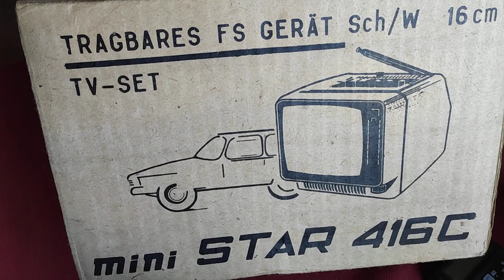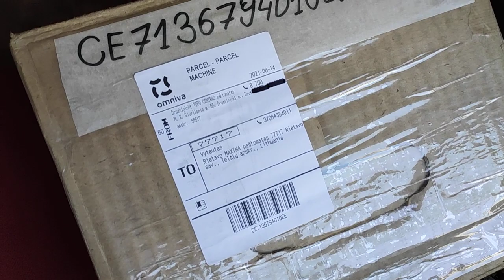Žiūrovo dovanos išpakavimas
Padėka inkognito iš Druskininkų^^,)